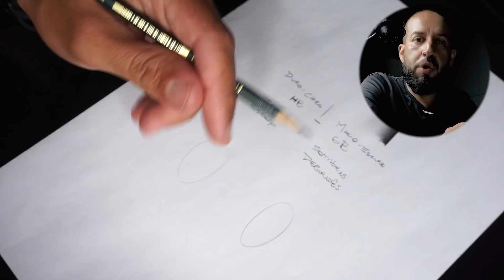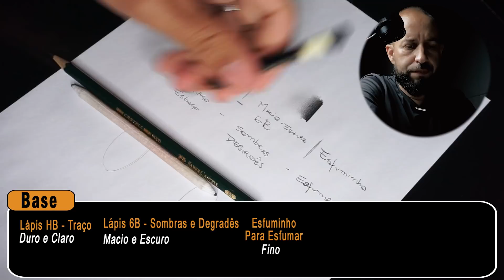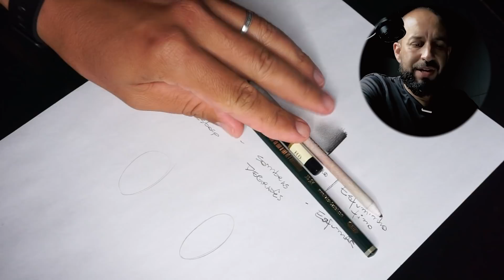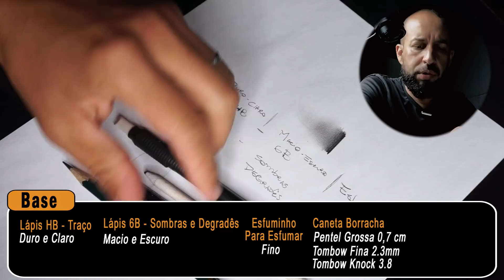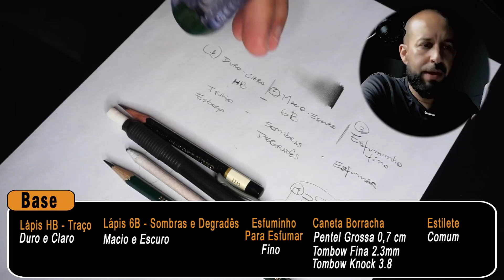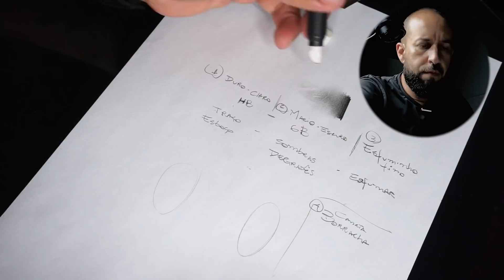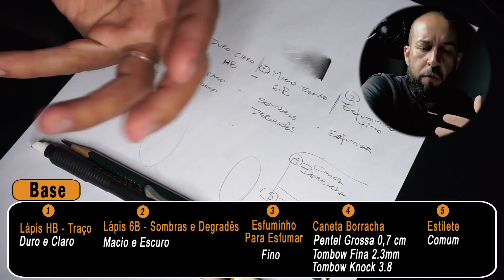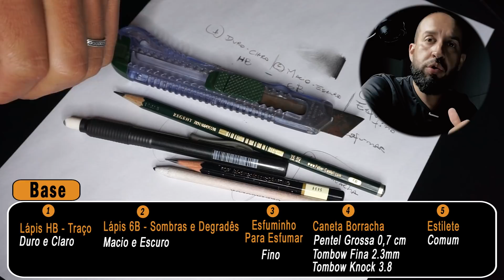5 Itens de materiais para iniciar no Desenho Realista - Charles Laveso